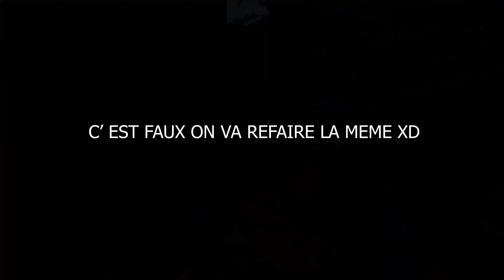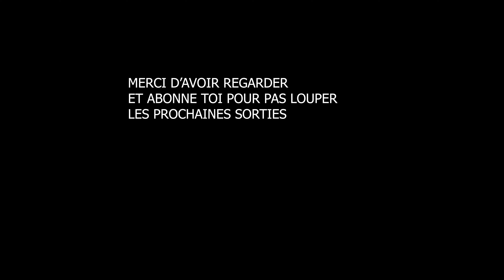JOURNÉE A MONTCLAR (temp de m@rde)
salut sa faisais un ptit moment, bon tout sa pour vous dire que je me lance sur ce genre de contenu pour l'instant ou vous pourrez voir ma progression en bike park ou en station.
sinon je trouve que la vidéo est un peu longue peut être que la prochaine fois elle sera autour des 5min, hésiter pas a me dire en commentaire si vous en voulez des plus courtes.
bonne vidéo ;)